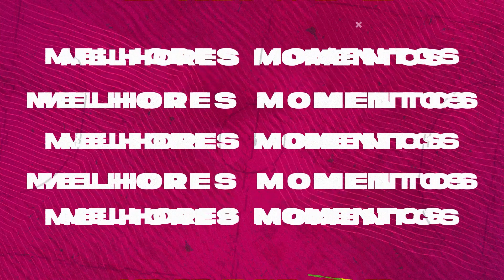Melhores Momentos SERC UCDB x Leoas da Serra Supercopa de Futsal Feminina - 2ª Rodada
Confira os melhores momentos da vitória do Leoas da Serra pra cima do SERC UCDB.